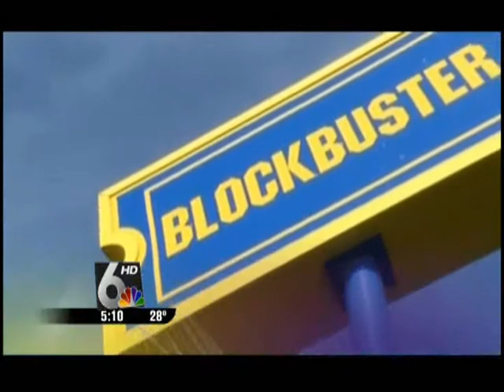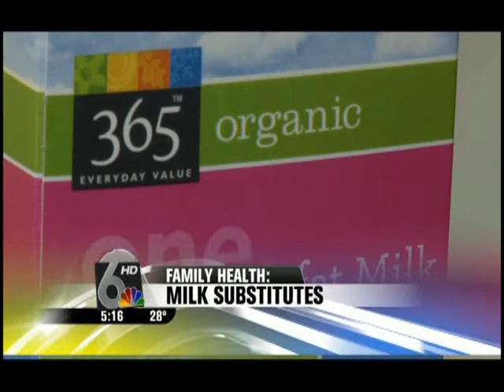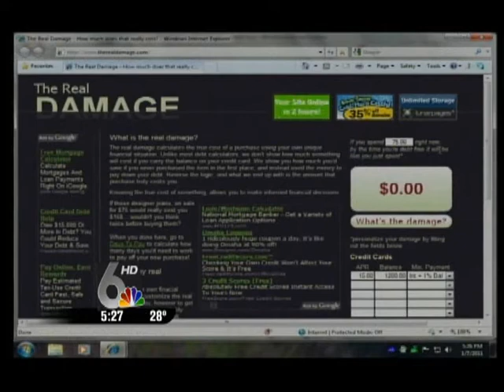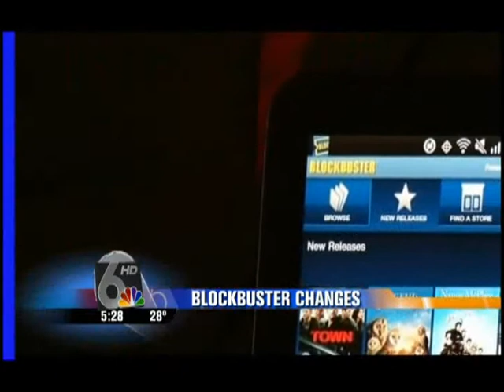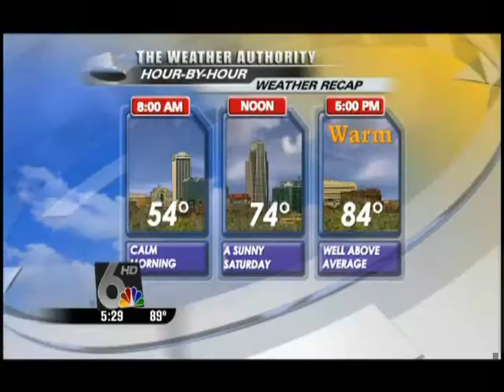Jaime McCutcheon Resume 2011.wmv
Jaime McCutcheon is an anchor/reporter with nine years experience in the TV news industry.  She has experience anchoring (7 yrs), reporting (9 yrs), producing (6 yrs), shooting, editing and writing/posting web stories.  She also regularly keeps viewers infomed through tweets, Facebook posts, I-Phone reports, live U-Stream reports and skyped reports.  She also maintains a station blog.